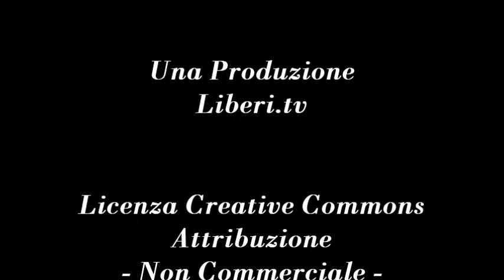Conversazione con Gérard Haddad sul futuro della Tunisia - Voci Transnazionali 23/11/12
- Voci Transnazionali - Tunisia 23 novembre 2012.
Giancarlo Calciolari intervista Gérard Haddad, scrittore e psicanalista, fa parte del comitato editoriale della rivista internazionale in lingua francese "La Revue"